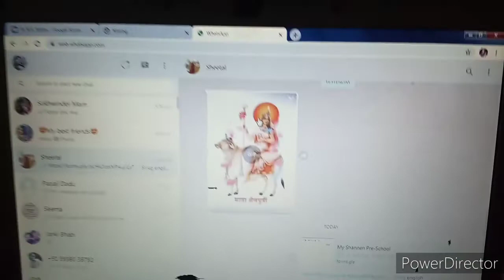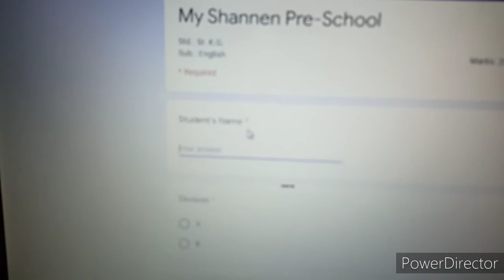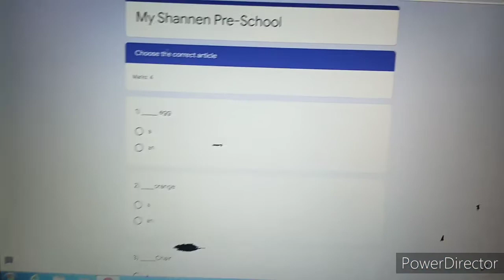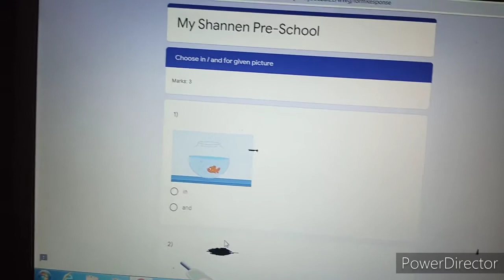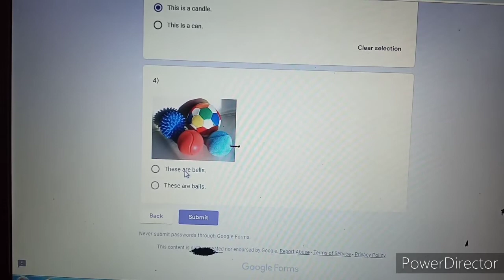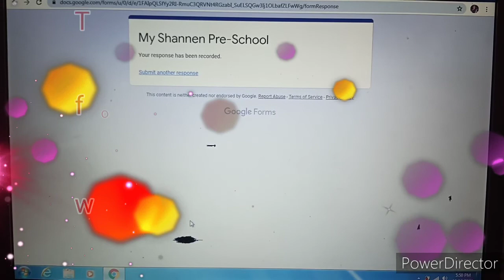How to use google form for school paper